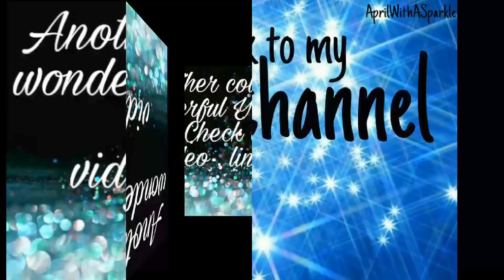Stain glass w/ Yvonne Lopez using Clear Jelly stamper plate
HeLLo... here is another collab with Yvonne Lopez.. THis is my version of Stained Glass.. If you wanna check out Yvonne's Video please

The plates ive used is
Clear Jelly Stamper Plates 02
and UR Beautiful plate 10

Tools i used is..
Aliexpress Red Metal Stamper
Nail Artisan white stamper with glitter .. super sticky
Faburnails Scraper

Stamping polishes:
MDU-2 -Black
MDU-9-Red
MDU-75- Ribbon
MDU-80- Grinch
Jolie polish- Elven Forest

top coat:
Seche Vive Gel Effect Top Coat..
very nice i must say